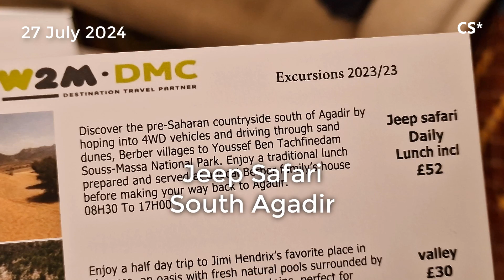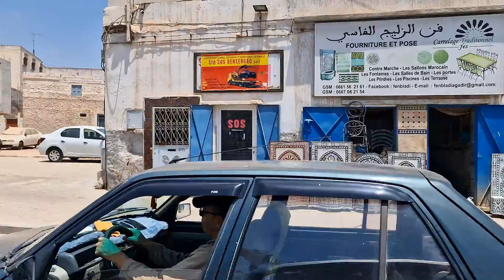Jeep safari through the pre-saharan countryside south of Agadir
Half day drive through Agadir and surrounding countryside.